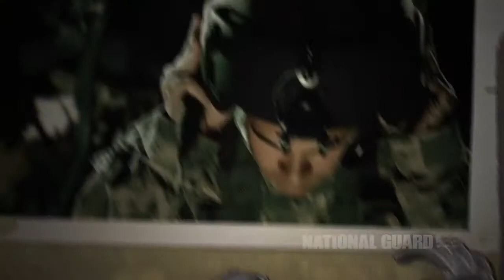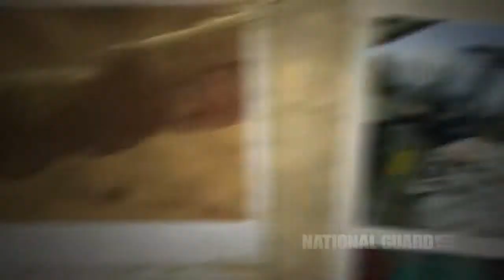I Won't Let My Guard Down Music Video Darby Ledbetter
I was the visual effects supervisor and compositor for this music video. Responsible for the composites including the main board with badges and other in shot effects. Worked directly with Director Perry Jenkins to help build his vision.